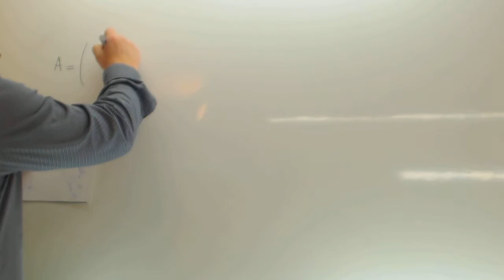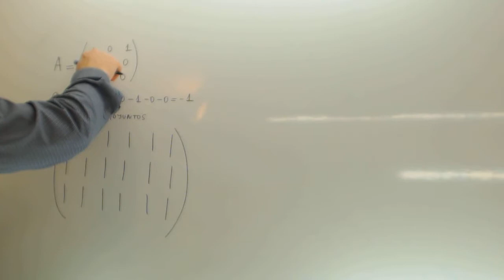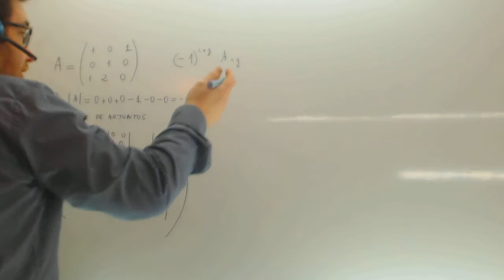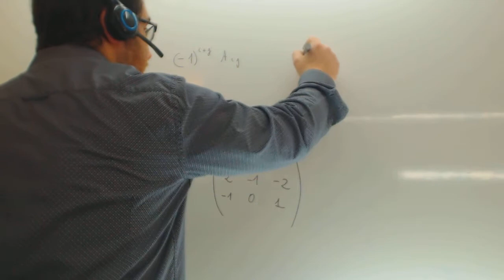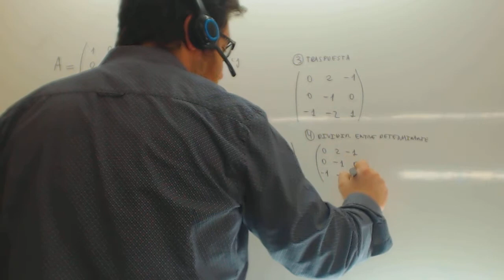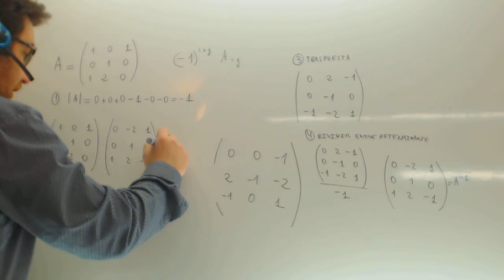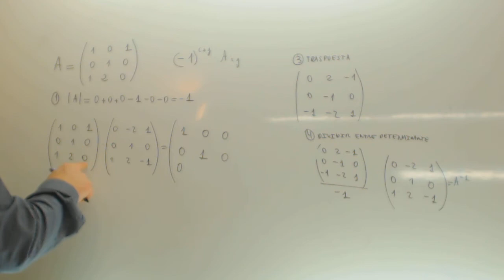Inversa de una matriz 3x3 por determinantes Matematicas 2º BAchillerato JAN Academia Usero Estepona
Inversa de una matriz 3x3 por determinantes Matematicas 2º BAchillerato JAN Suscríbete a nuestro canal en Youtube para ayudarnos a seguir creciendo Academia Usero en Estepona, el centro de formación con más vídeos en Internet del Mundo presenta